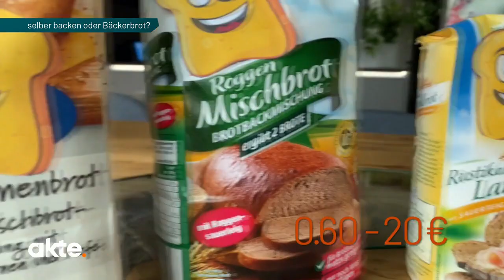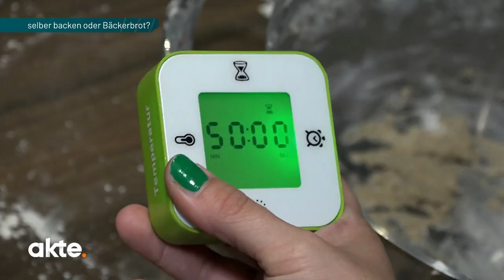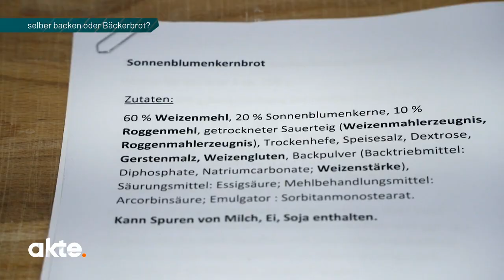🍞 Der große Brotbacktest: Selber backen oder Bäckerbrot? | Akte | SAT.1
Brot kaufen oder selber backen - was ist günstiger? » akte. macht den Preisvergleich. So sinken die Kosten von Brot trotz steigender Brotpreise. Jetzt testen!